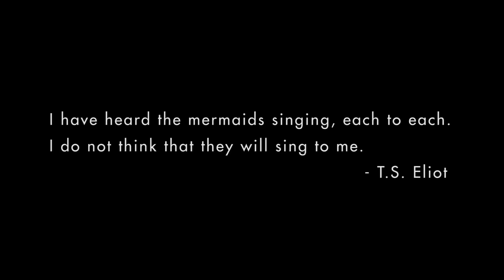You Are Here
A prospective Columbia University students visits the city of glass for the first time.

This is my final project for David Irving's Sight & Sound Film class at NYU, Fall 2013

(Sorry for the sound levels being off. I should probably fix that.)